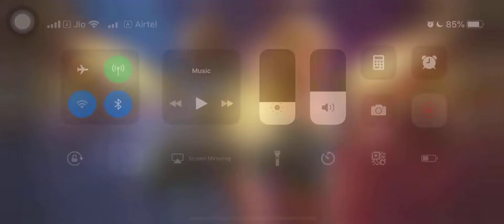Killmonger ♡ Medusa | AW Tango | 5/65 Medusa One Shot